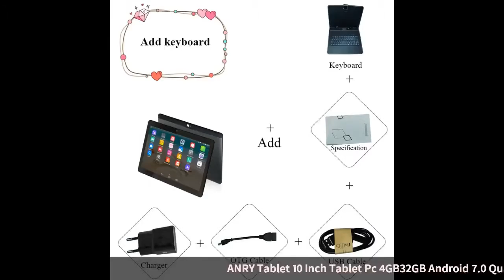ANRY Tablet 10 Inch Pc 4GB/32GB Android 7.0 Quad Core 3G Phone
ANRY Tablet 10 Inch Tablet Pc 4GB/32GB Android 7.0 Quad Core 3G Phone Tablet Android 1280*800 IPS Tab Dual Camera Pc Tablet 10.1

Similar Product
2019 New 10 inch 4G LTE Tablet PC Octa Core 4GB RAM 64GB ROM 1280 800
CHUWI Hi10 Air Intel Cherry Trail T3 Z8350 Quad Core Windows 10 Tablet 10 1 Inch
Original Xiaomi Mi Pad 4 PC Tablet 8 0 1920x1200 FHD Tablets MIUI 10 Snapdragon 660
CHUWI Hi9 Air MT6797 X23 10 Core Android Tablets 4GB RAM 64GB ROM 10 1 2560x1600
Free Tax Xiaomi Mi Pad 4 Tablet PC 8 0 Inch MIUI 10 Snapdragon 660 Octa
Clear Soft Tablet PC Screen Protector For Universal 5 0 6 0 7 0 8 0
Holder For Tablet PC Auto Car Back Seat Headrest Mounting Holder Tablet Universal For 7 11
5pcs 7 inch 8 inch 9 inch 9 7 inch 10 inch Universal Clear LCD Screen
New 10 inch Original Design 3G Phone Call Android 7 0 Quad Core 4G 32G Android